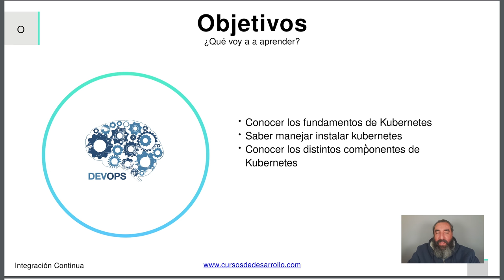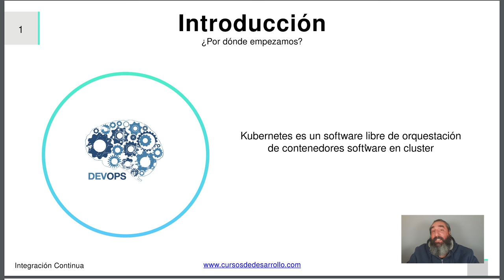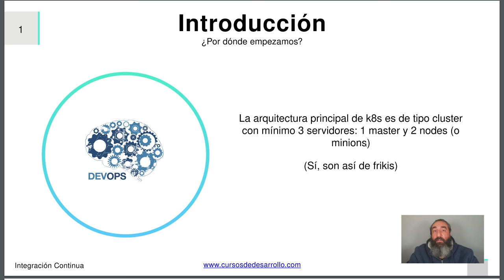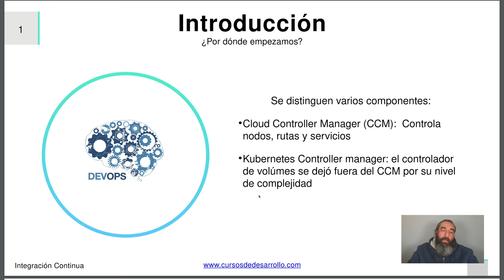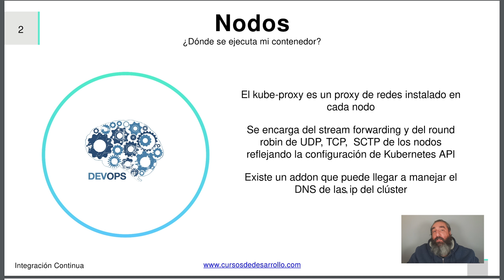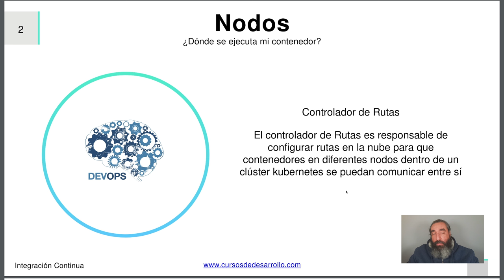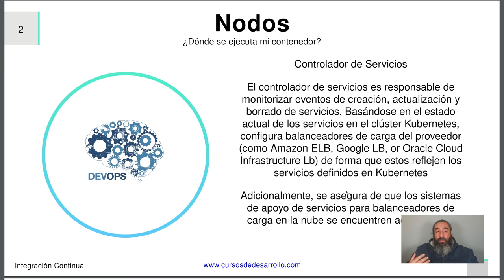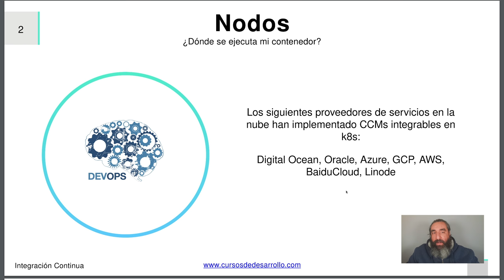Introducción a Kubernetes #1 Curso de Kubernetes - Cursos de Desarrollo